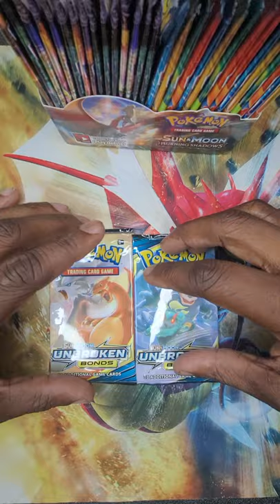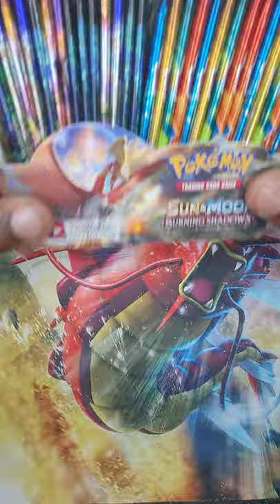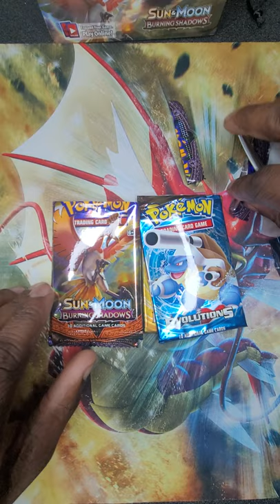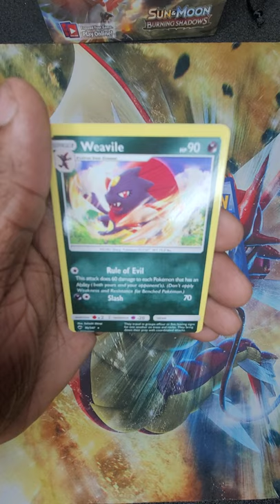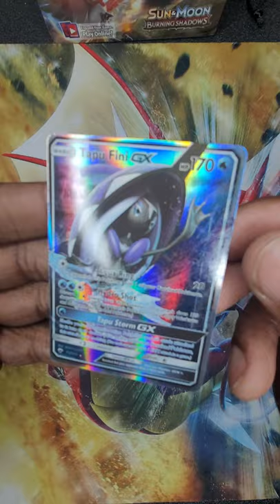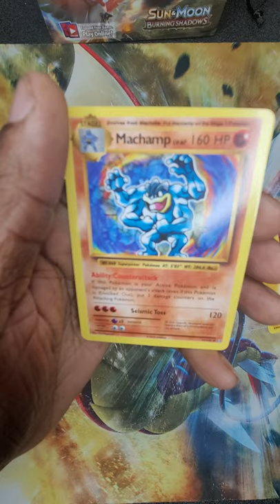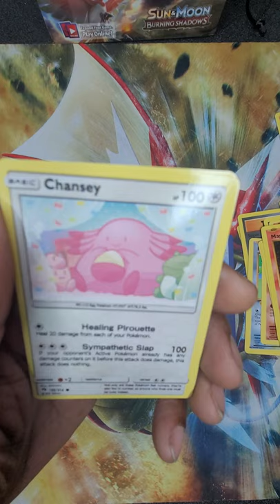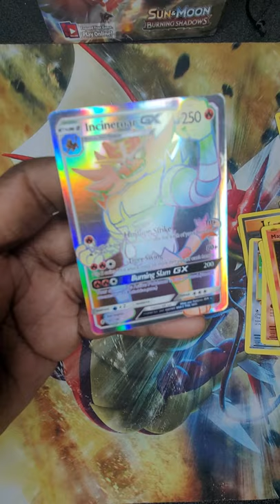decisions Decisions What packs to open Next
Help me decide what packs to keep and what to open